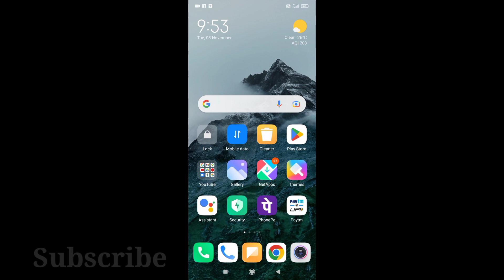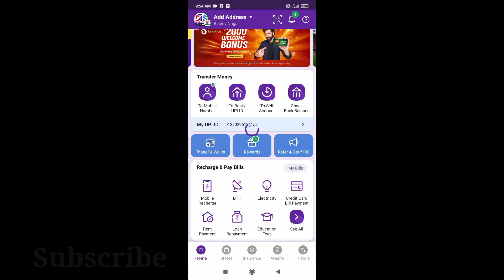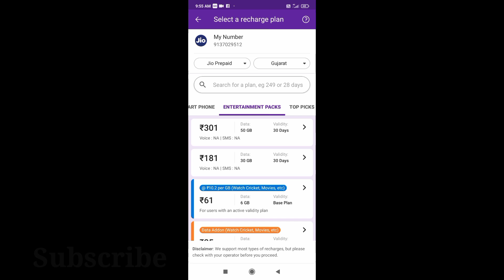Phone pe entertainment pack sabse sasta plan 2022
Your Quries👇

phone per Sasta plan phone per entertainment pack phone per entertainment pack 2022 phonepe se entertainment pack Sasta Kaise milega phone per entertainment pack sabse Sasta 2022